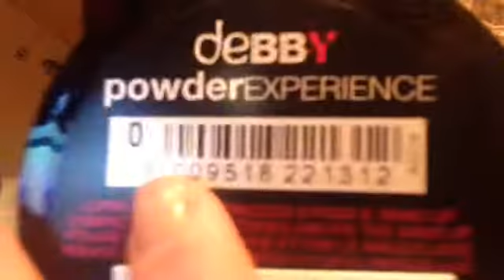Haul acqua e sapone